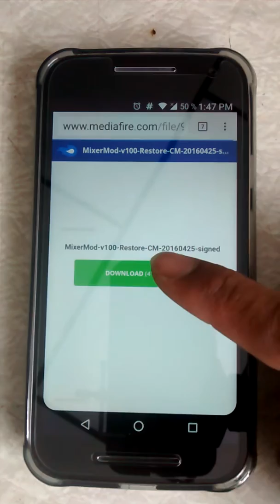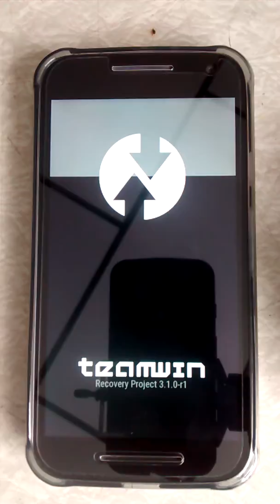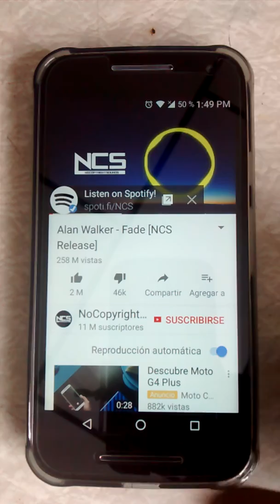COMO REESTABLECER EL AUDIO NORMAL DE TU MOTO G3 LUEGO DE HABER INSTALADO EL MOD DE PARLANTES ESTEREO